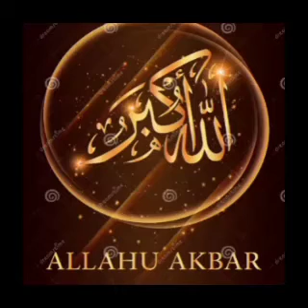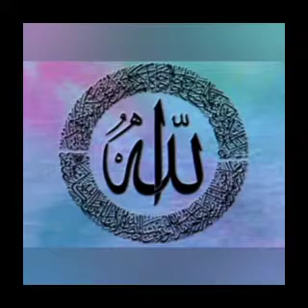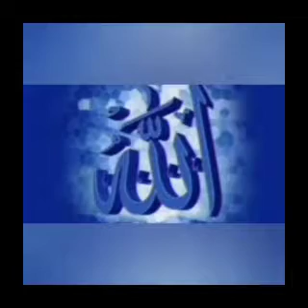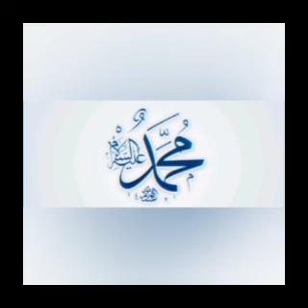Allahu Allahu | beautiful naat | Maria's gallery